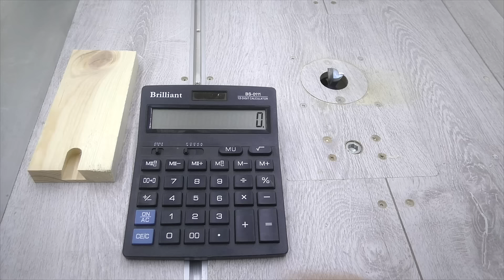SUPER SUPER Simple Dovetail Joint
In this video I show how to make a dovetail joint on router table with only one  router bit. As for me this is the simplest method.